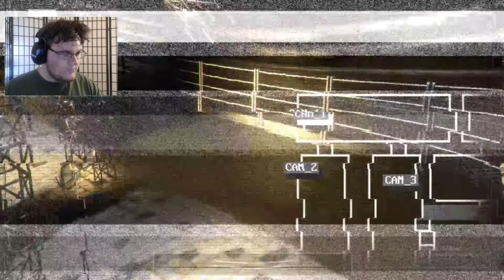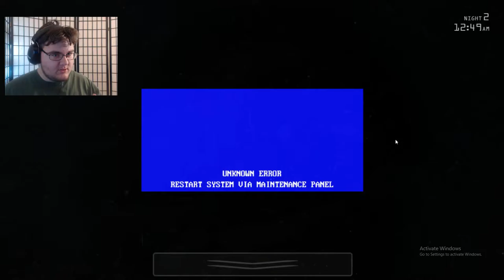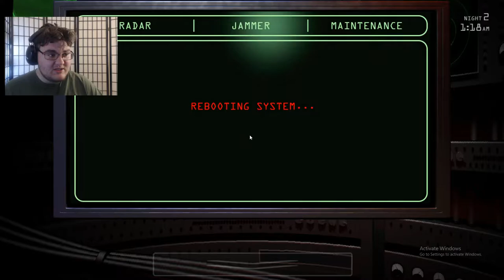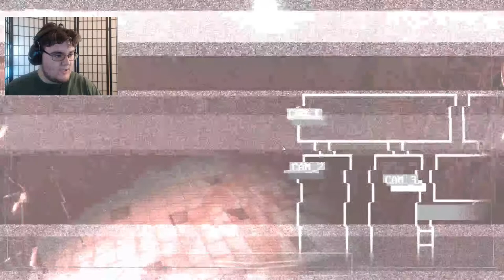SPRINGTRAP'S HERE?! | Jolly 3: Chapter 02- Part 02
Please watch my very first video: "HOLY CRAP!!! || [FNAF 3 SFM] "Evil Never Feels Guilty" XboxGamerK Animation Reaction!!!"

Welcome Back To Jolly 3!!! We Take On Night 02 And The After Game, We Meet A New Animatronic That's Trying To Kill Us... Will WhalenJP Be Able To Survive Jolly??? LET'S FIND OUT!!!